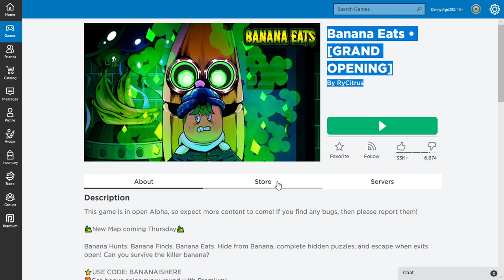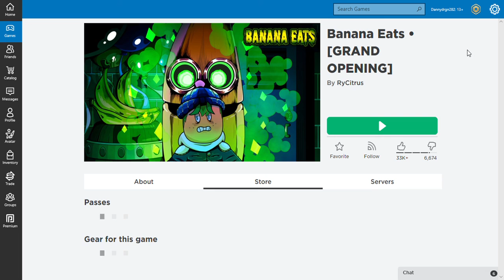Playing Banana eats.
Its da banana the one and only banana killing everybody stop doing that hes the one and only banana.!